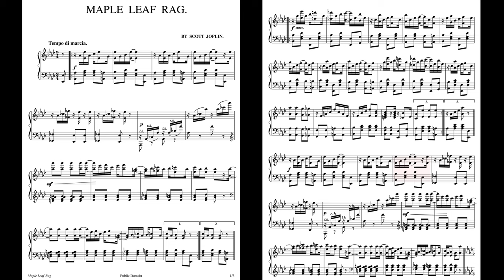UVS Honors Playoffs 2020, Thomas Walter Scharf, Maple Leaf Rag, Joplin, VD1